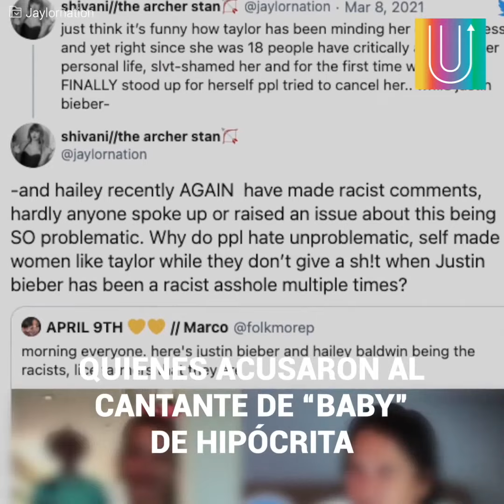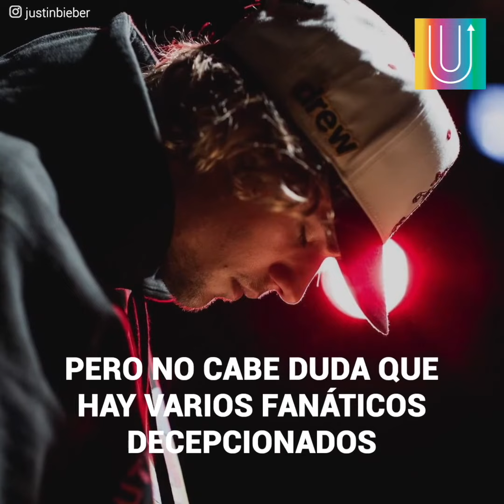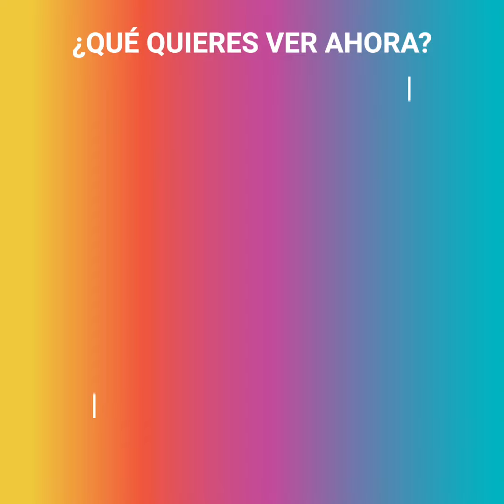Latinos están furiosos con Justin y Hailey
“Lo que dijo Justin es una ofensa para los latinos, ¡es racista!”. Justin Bieber se metió en serios problemas luego de haber dado un desafortunado comentario en medio de una transmisión en vivo, que terminó ofendiendo a una gran cantidad de fanáticos latinos. ¿De qué se tratará?